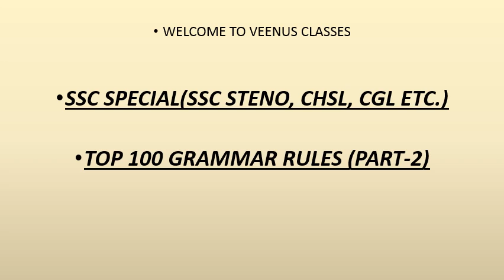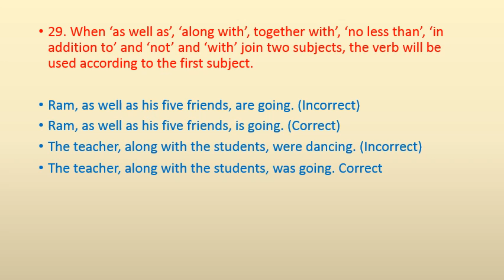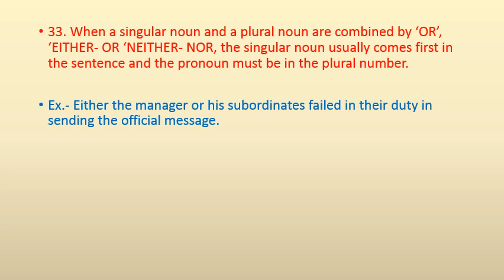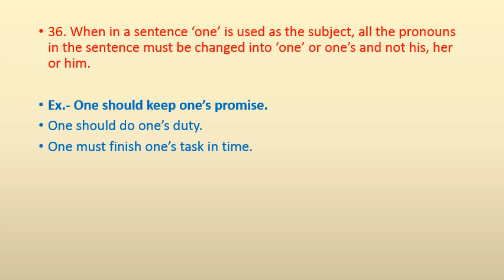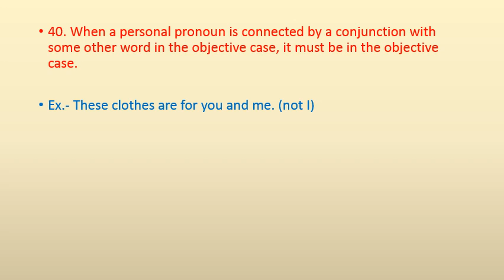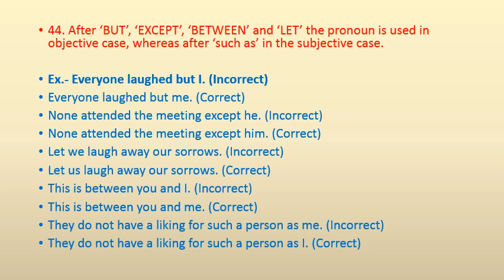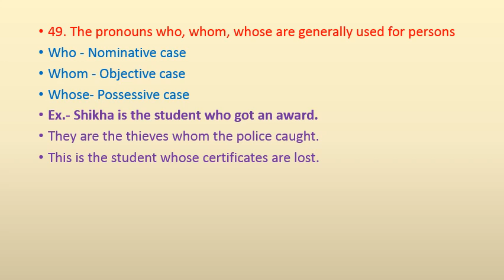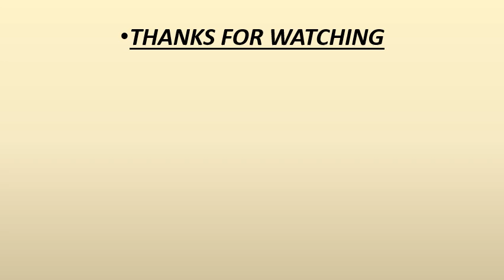TOP 100 GRAMMAR RULE FOR SSC EXAMS PART-2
SSC GRAMMAR RULES